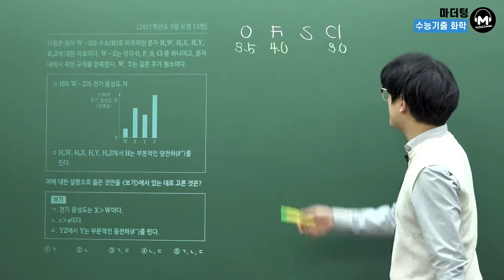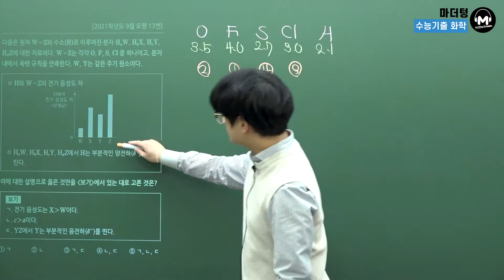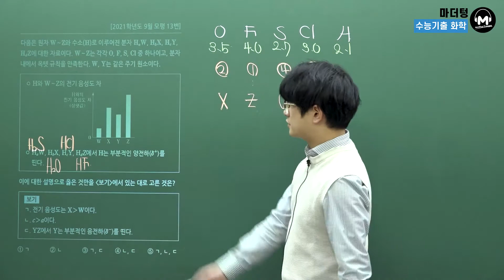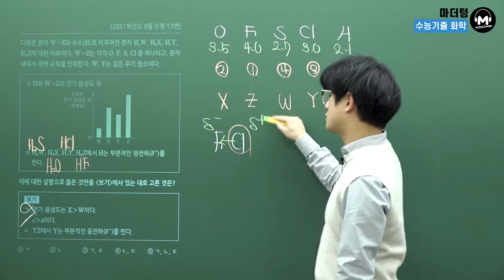[마더텅] [화학Ⅰ] 2021학년도 9월 모평 13번 (해설 : 고낙기 선생님)